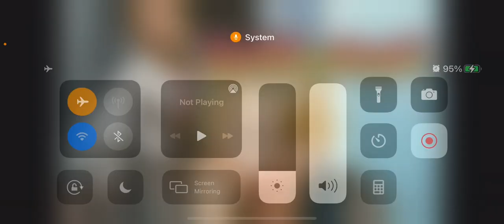2/3 Rds Are Spiritual Denise The Menaces